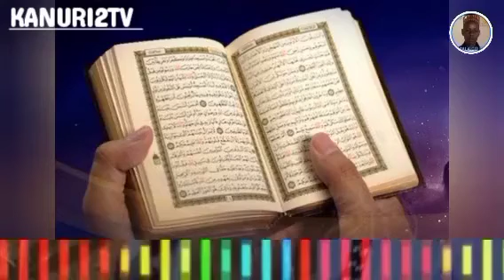Karatun Alkur'ani episode 113قراءة القرآن الحلقة 113